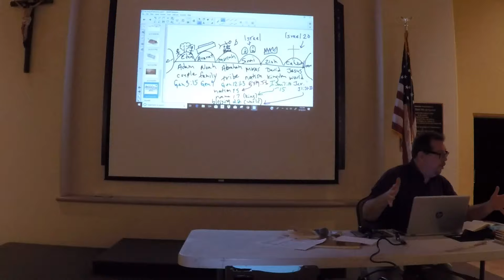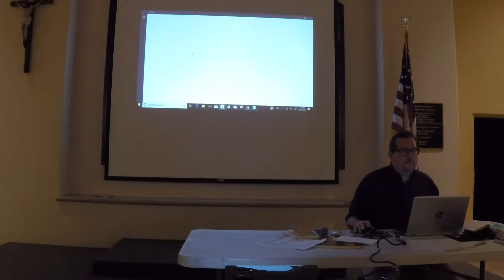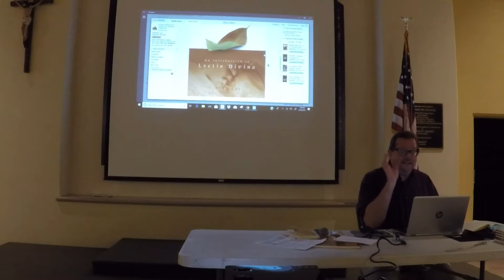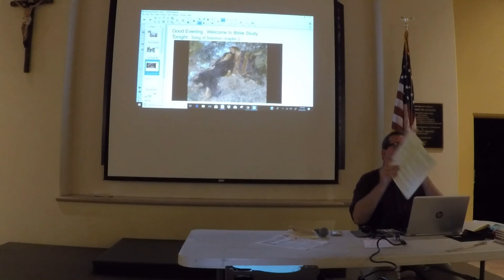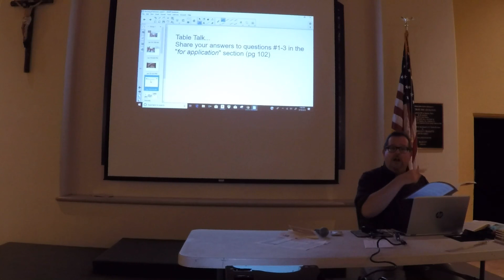2018.09.18 GP010892 - Song of Solomon, Chapter 2 (video#2)